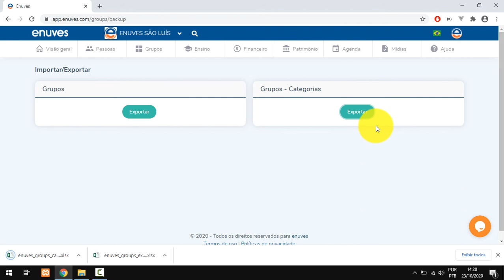Exportação de grupos - Tutorial Enuves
Aprenda a exportar a planilha de dados dos grupos cadastrados.
e comece a usar nossa plataforma web e aplicativo hoje mesmo!

- O Enuves é a melhor plataforma GRATUITA de gestão para igrejas, com painel de administração fácil, e também com Aplicativo (APP) para membros e administradores, com controle de permissões de acesso.
- Veja alguns recursos: Pessoas, Grupos, Financeiro, Agenda, Ensino, Fotos, Vídeos, Patrimônio, Aniversariantes, Cartão pessoal, Estudos, Mural de avisos, Arquivos para download, etc.